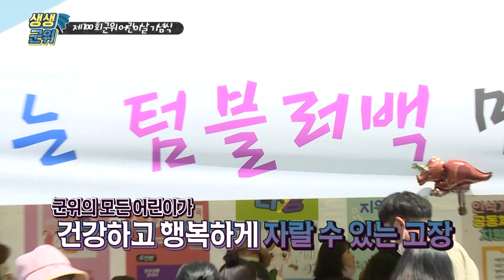2022 제100회 군위 어린이날 큰 잔치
제100회 어린이날 큰 잔치 개최
군위생활체육공원에서
모범 어린이 시상과 함께
각종 체험, 축하 공연이 열렸습니다.